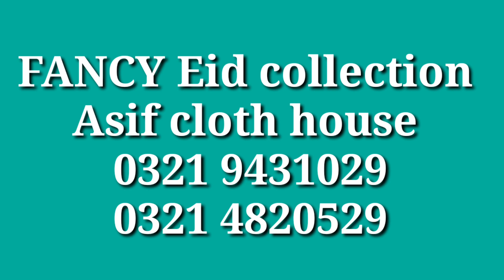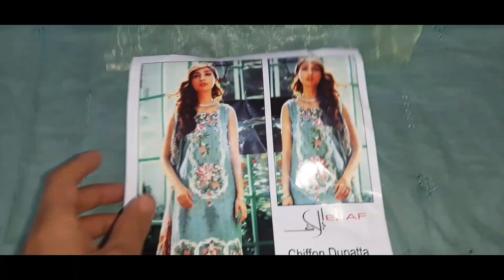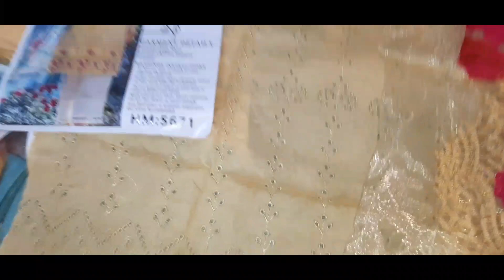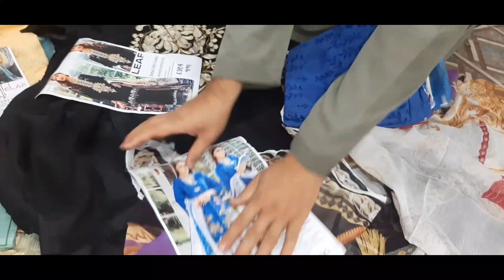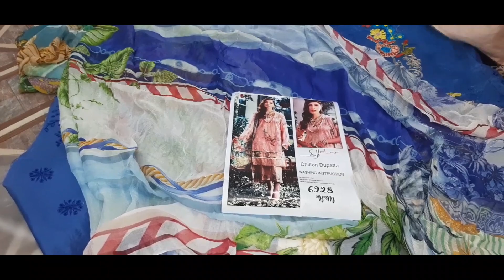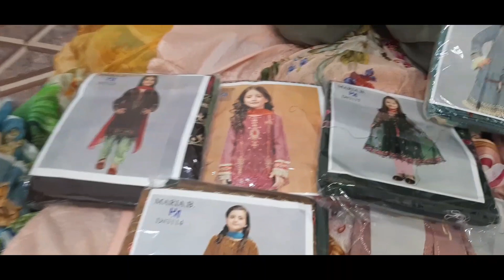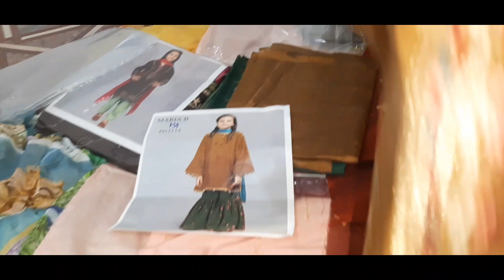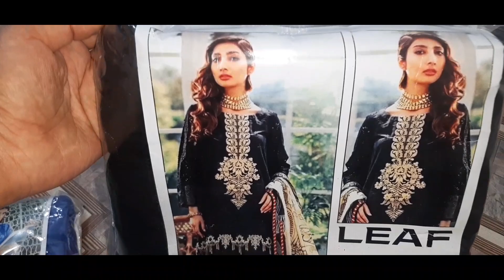اسپیشل عید والیم ھیوی پیچز کے ساتھ بیمبر دوپٹہ کے ساتھ صرف پانچ سوٹ والیم 11350 میں 03214820529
asif cloth house tariqabad street 8/9 faisalabad
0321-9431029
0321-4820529